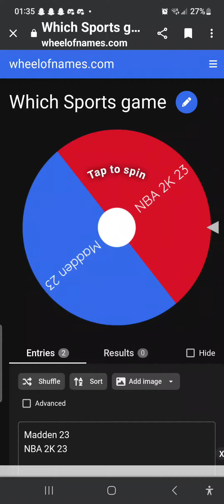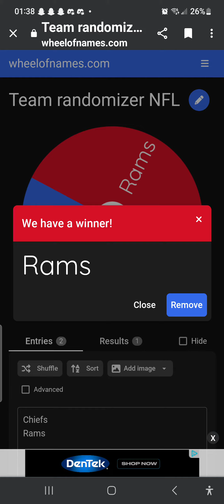Sports Game and team randomizer